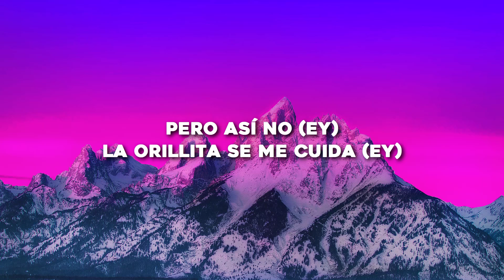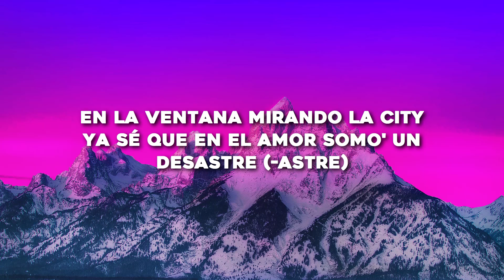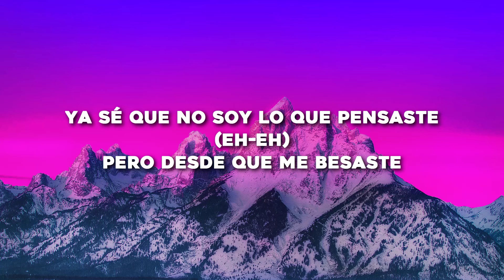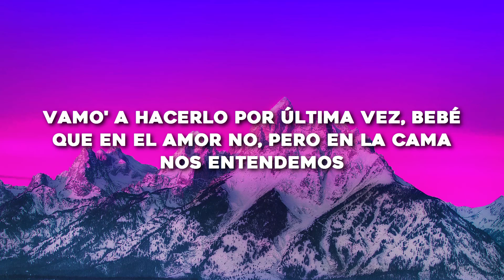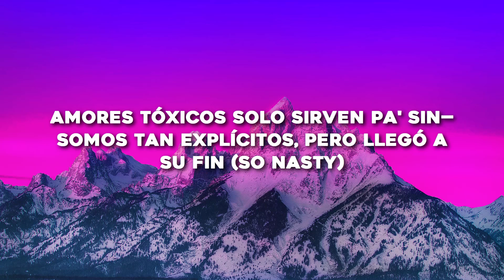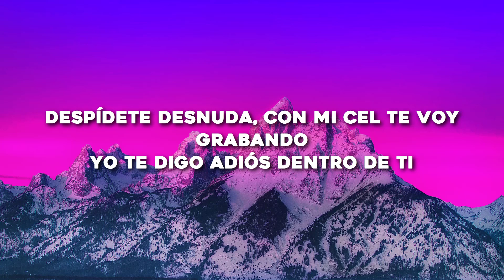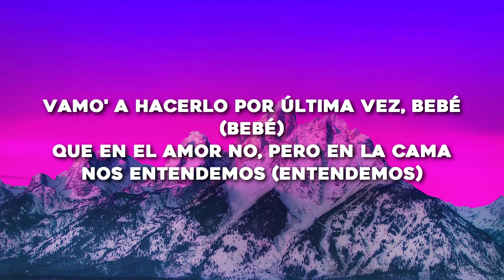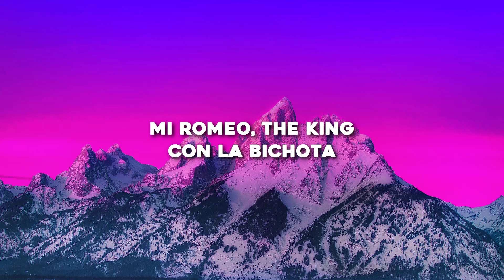KAROL G, Romeo Santos - X SI VOLVEMOS (Letra/Lyrics)